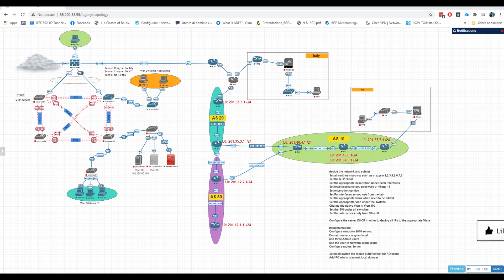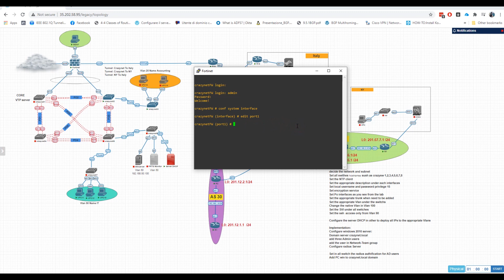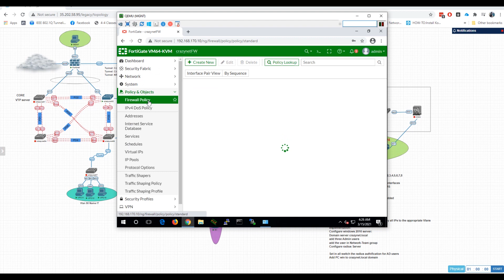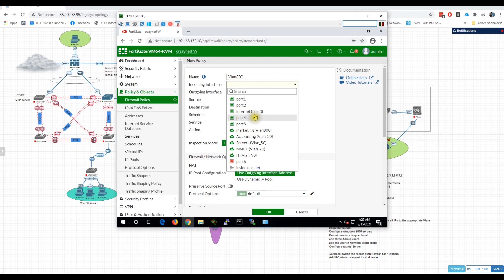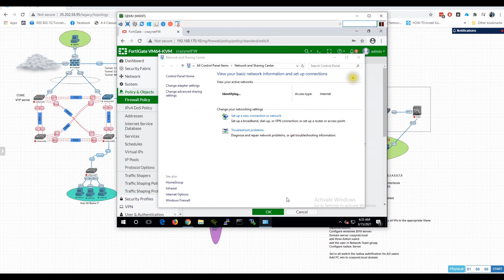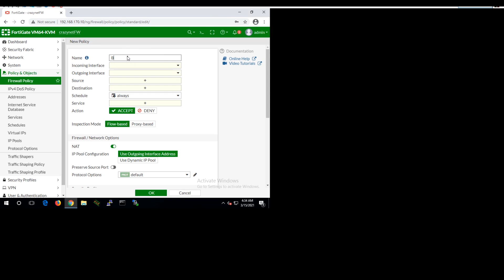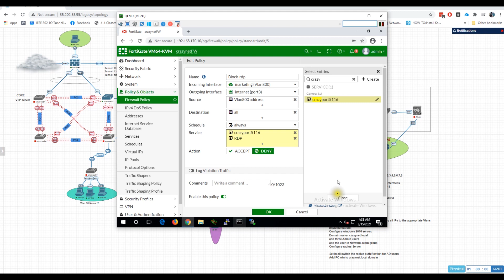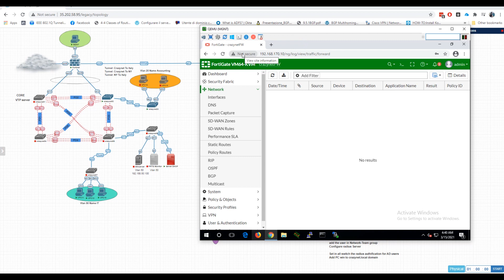Fortigate firewall Basic configuration -English